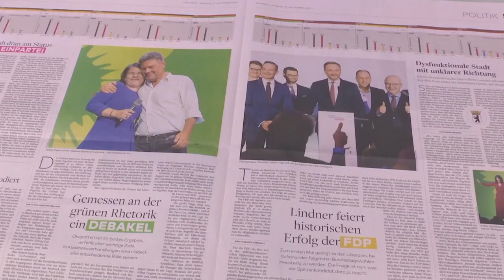ФРГ готовится к коалиционным переговорам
Ни одна из политических сил в Германии не набрала парламентского большинства. Переговоры о формировании  правительства могут затянуться.